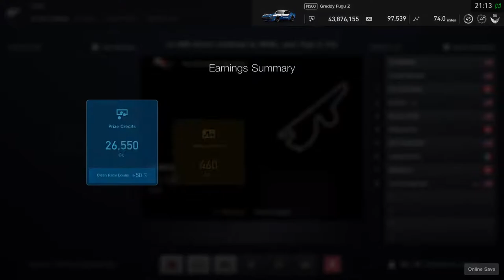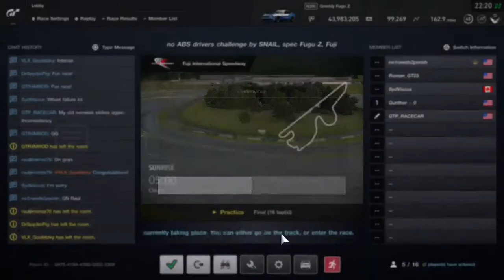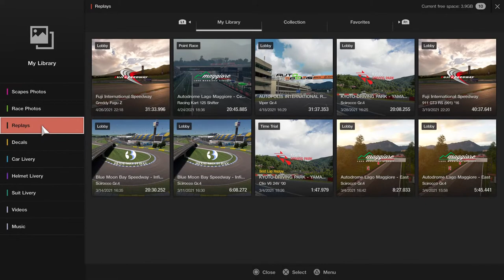SNAIL Fugu Z R7